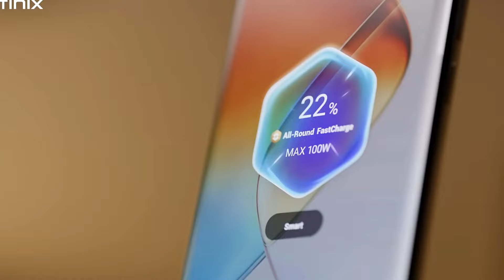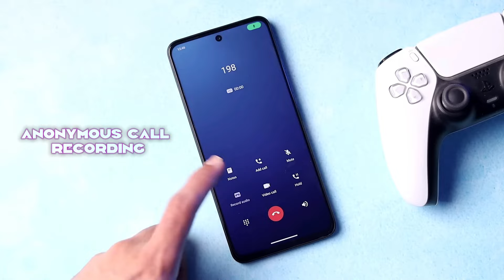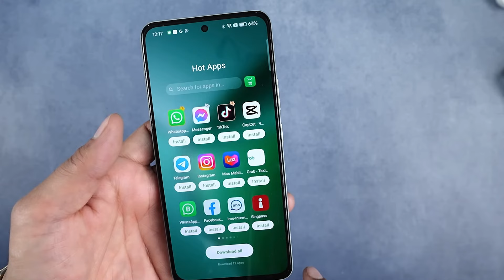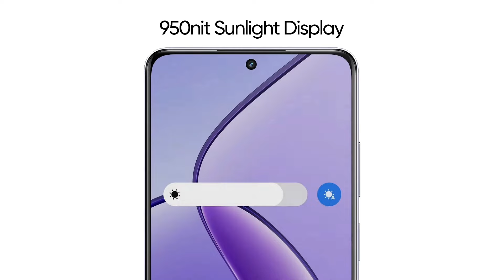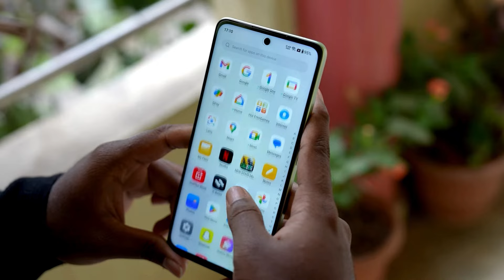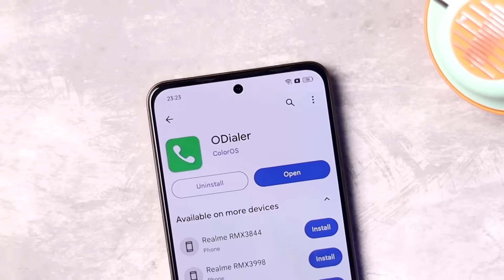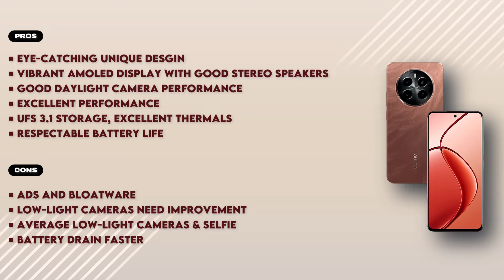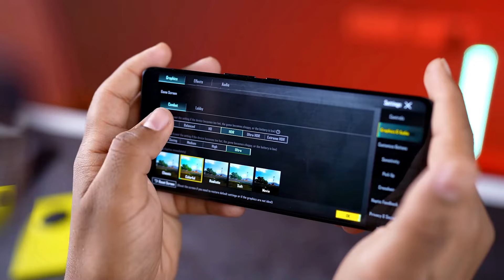Curved Display| Top 5 Best and Allrounder Phones Under 17000 in 2024|108MP OIS Camera| 4K Recording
Curved Display| Top 5 Best and Allrounder Phones Under 17000 in 2024|108MP OIS
Cameral 4K Recording

Hy guys in this video we are going to talk about top 5 best 5g smartphone under 17000 in 2024. We picked out the best out of best phones which comes between 15k to 18k. These smartphones loaded with great features like snapdragon 4nm powerful 5g chipset, 120hz curved OLED display and 108mp ois camera so on. To know in details keep watching the video till the end..

Best 5g phone under 13k to 17k
1. Lava Agni 2 5g
2. Iqoo z9x 5g / vivo t3x 5g
3. Realme narzo 70 5g/ Realme p1 5g
4. Moto g64 5g
5. Samsung M34/F34 5g
6. Redmi note 12 5g

1. Realme narzo 70 pro 5g
2. Tecno pova 6 pro 5g
3. Iqoo z9 5g/ Vivo t3 5g
4. Lava Agni 2 5g
5.Realme 12 plus 5g
6. OnePlus Nord ce 3 5g
7. Honor 9xb

|| Time Stamp ||
00:00 | Key highlights
00:55 | best gaming phone under 15000
03:39 | best 108mp camera phone under 17000
06:28 | best 5g phone under 18000
09:19 | best and allrounder phone under 15000
11:58 | best curved display phone under 18000

Your Related Queries Solved:
Under 17k best 5g phone
Best gaming phone 17000
Best camera phone under 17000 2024
5g phone under 15k
Best amoled display phone under 15000
Best mobile under 17000 with 5g support